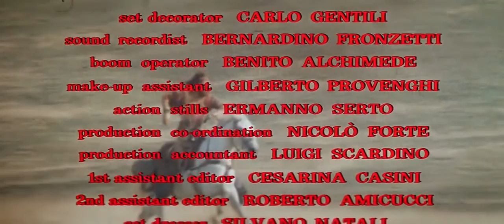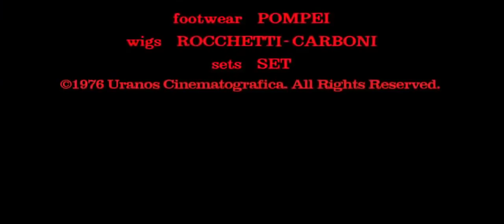FILME DE FAROESTE KEOMA COMPLETO PT BR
KIMM JFM:
ATENÇÃO CONTO COM A COLABORAÇÃO DOS ESPECTADORES ATÉ
PORQUE SE TRATANDO DO GOOGLE E YOUTUBE SÃO DUAS EMPRESAS DE
PÉSSIMAS LOGICAS PARA MANTER UM BOM SENSO E HARMONIA COM
AS TAIS POIS AMBAS SACANEIAM MUITO COM AS PESSOAS QUE QUEREM
MOSTRAR CONTEÚDOS COM TRANSPARÊNCIA E ÓTIMA QUALIDADE NOS
FILMES, VÍDEOS E ETC- POSTADOS. ORIGINALMENTE COM AS REAIS
CARACTERÍSTICAS E ORIGINALIDADES DOS CONTEÚDOS POSTADOS
COM A PERFEIÇÃO DA QUALIDADE TOTAL DE DVD. POIS AS MESMAS
EXCLUEM DÃO STRIKE, TIRAM CANAIS DO AR, COMO JÁ FIZERAM COMIGO
POR VARIAS VEZES ALEGANDO DIREITOS AUTORAIS..PORTANTO PEÇO E
DIGO AOS CAROS ESPECTADORES QUE DE MINHA PARTE SE TIVER QUE USAR
QUAISQUER TRUQUES PARA MOSTRAREM PARA O PUBLICO FILMES NÃO ORIGINAIS
PODEM TER CERTEZA COM TAIS SACANAGENS..EM MEUS CANAIS VOCÊS NÃO
VERÃO..NESTAS CONDIÇÕES:.TRUQUES COMO CANTO DE TELA: FILTROS DE TELAS:
TELAS COM GRADES: FOCO DE BRILHO NO CENTRO DOS FILMES: FILMES INVERTIDOS: SOM (ÁUDIO DISTORCIDO): E ETC- POIS CADA FILME UMA VEZ POSTADO. NOS MEUS CANAIS
SÃO LEGÍTIMOS ORIGINAIS DE SEUS FORMATOS: DISCO DE VÍDEO DIGITAL (DVD): PORTANTO AGRADEÇO E CONTO COM A COMPREENSÃO DE CADA
ESPECTADOR DE TODO CANTO DO PAIS E DO MUNDO; AQUI VOCÊS VERÃO
SÓ CONTEÚDOS NÍTIDOS DOS QUAIS ESTÃO EM PERFEITA QUALIDADE
PARA QUE OS CAROS ESPECTADORES POÇÃO USUFRUIR, SOMENTE
DE CONTEÚDOS ORIGINAIS; COM A ORIGEM DE DVD PORTANTO:
PEÇO AOS CAROS ESPECTADORES. QUE SE GOSTAREM; DÊ SEU LIKE,